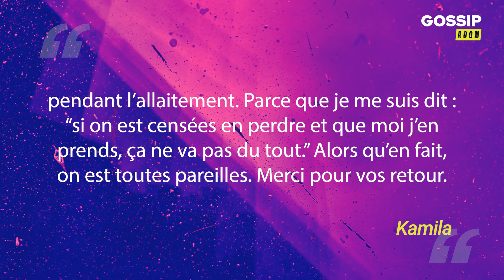Kamila maman : angoissée, elle demande de l'aide à ses abonnés